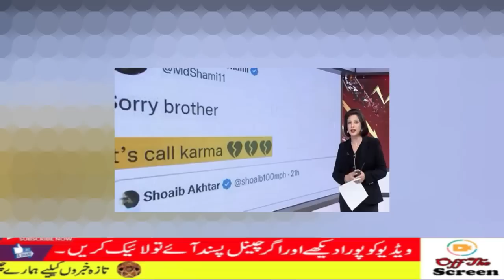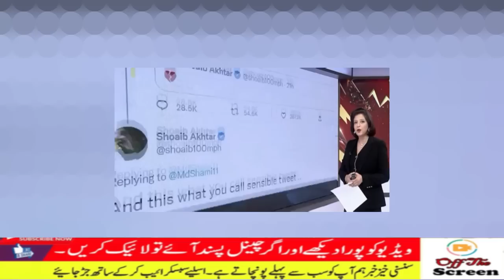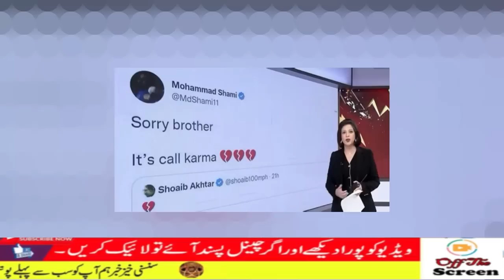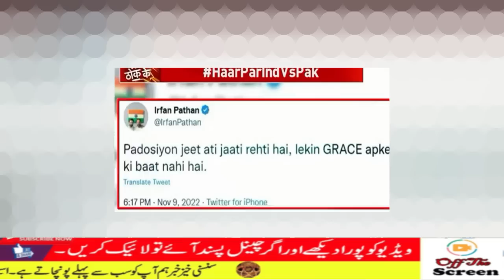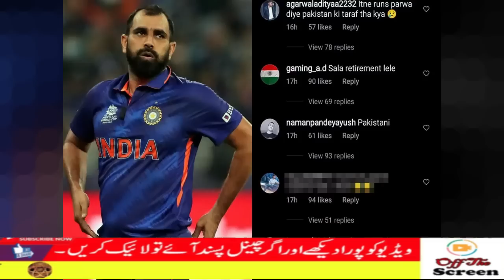Indian Media Crying on Pakistani Stars Shut up Call to Muhammad Shami on his Tweet| Pakistan Cricket